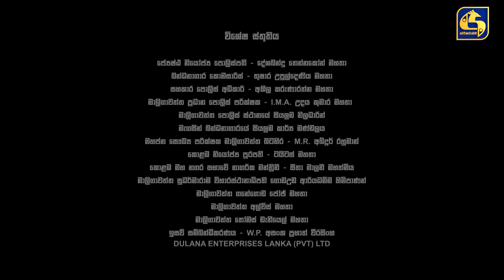Once upon a time in COLOMBO ll Episode 41 || 06th March 2022